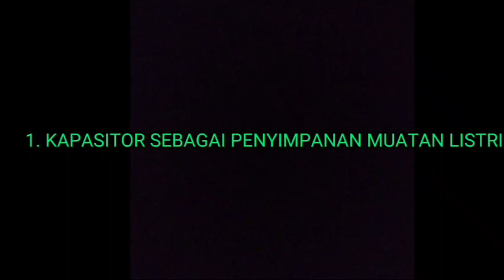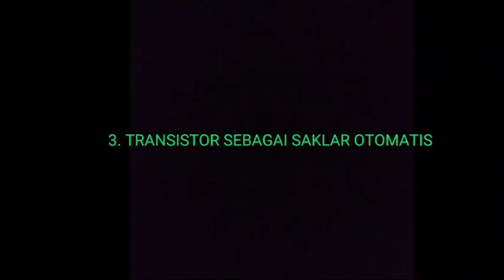Tugas Besar Rangkaian Listrik Dan Elektronika | Akbar Rifki Alfaridzi 2214071083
1. Kapasitor sebagai penyimpan muatan listrik | ( 0:08-2:41 )
2. Potensiometer/variabel resistor sebagai pengubah intensitas cahaya LED | ( 2:41-5:41 )
3. Transistor sebagai saklar otomatis (Transistor NPN) | ( 5:41-8:40 )
4. Perakitan power supply/charger menggunakan regulator 7805 | ( 8:40-10:51 )
5. Penggunaan IC 555 untuk membuat lampu flip flop | ( 10:51-16:18 )